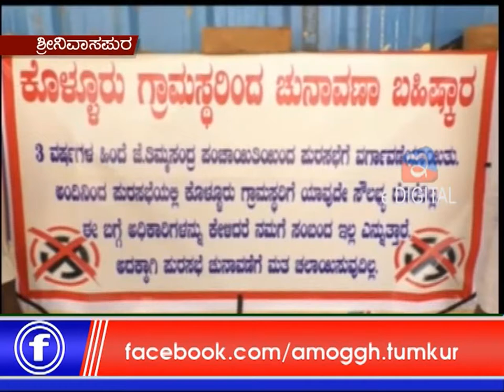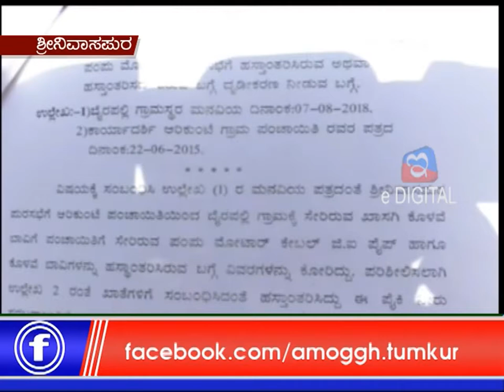11 :05: 2019: Amoggh News